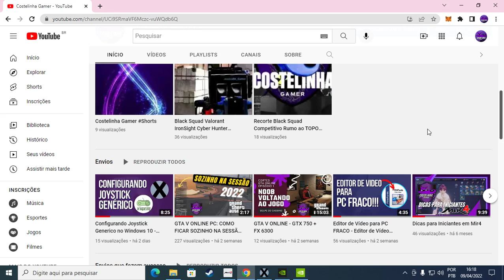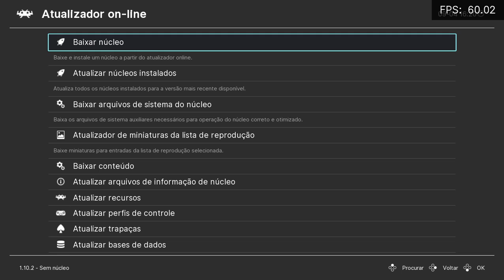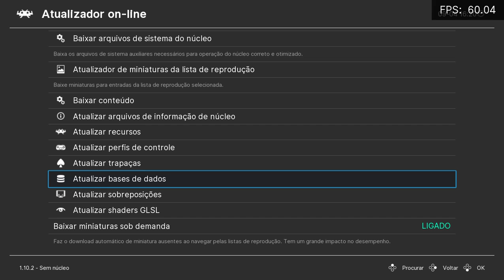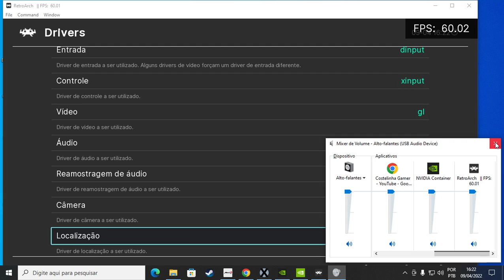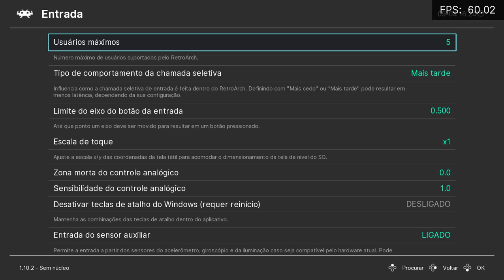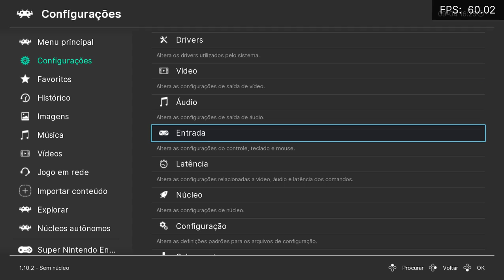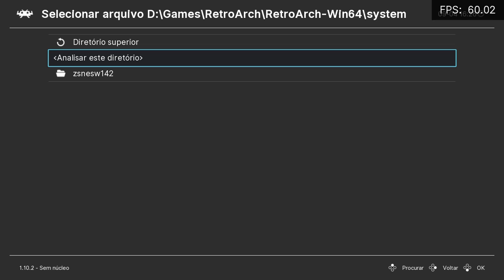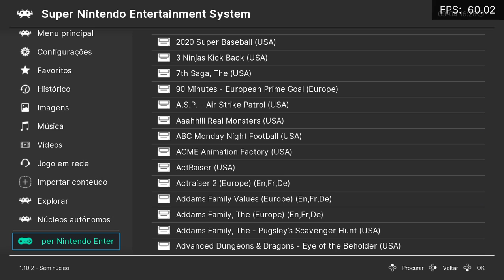Retroarch: Tutorial e Configurações Básicas para você jogar jogos Retrô no seu PC!